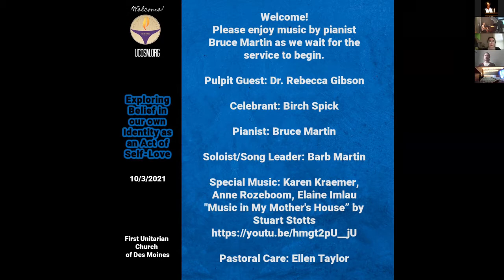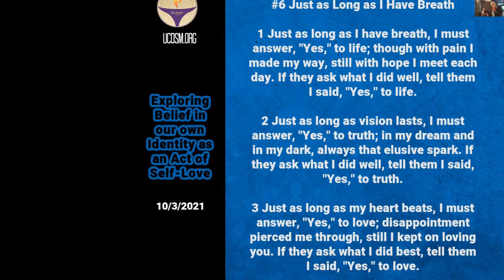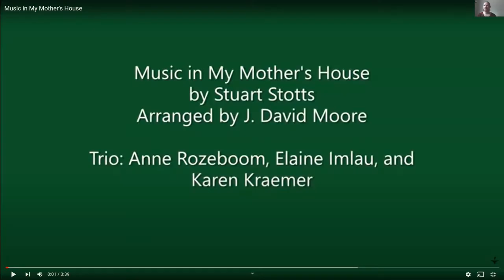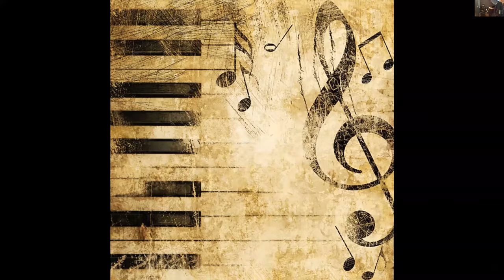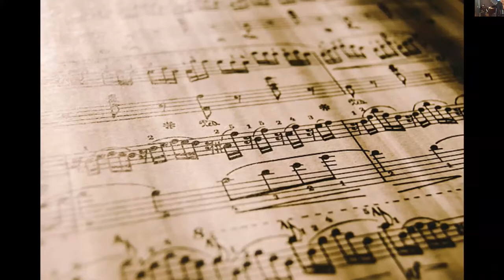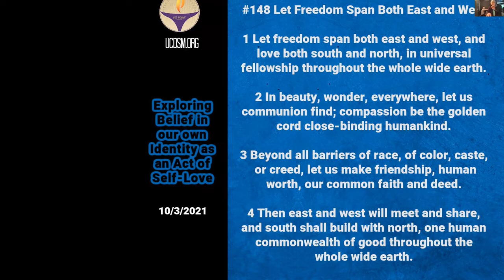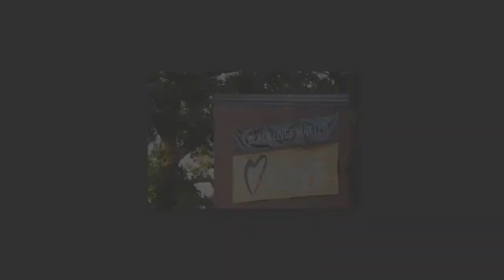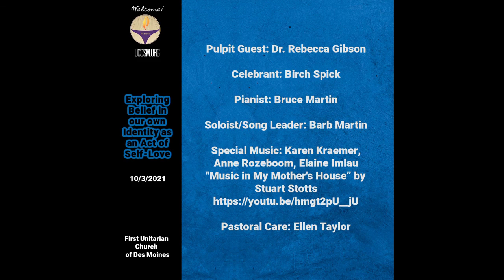Service Oct 3 Exploring Belief in our own Identity as an Act of Self Love with Rebecca Gibson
Join us for this fascinating service. Rebecca Gibson is an independent scholar, whose published works include “Desire in the Age of Robots and AI: An Investigation in Science Fiction and Fact” (Palgrave Macmillan 2019), “The Corseted Skeleton: A Bioarchaeology of Binding” (Palgrave Macmillan 2020), and "Gender, Supernatural Beings, and the Liminality of Death: Monstrous Males/Fatal Females" (Lexington Books 2021).  She holds a Ph.D. in Anthropology from American University, and when not writing or teaching can be found reading mystery novels amidst a pile of stuffed animals.